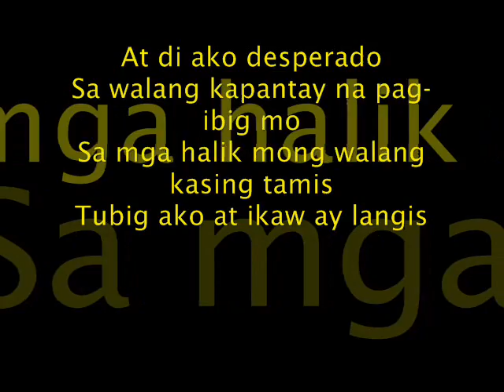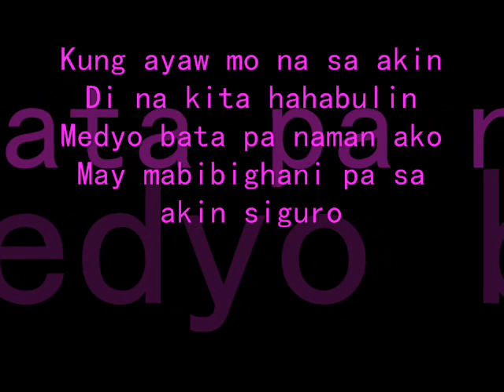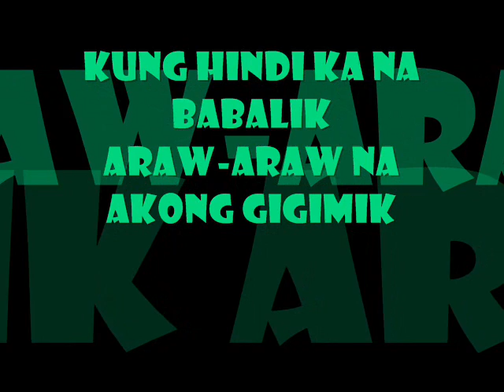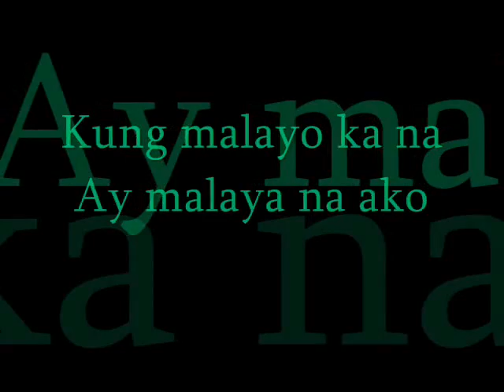KUNG AYAW MO NA SA AKIN - MILKY SUMMER LYRICS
BAND'S COVER OF SUGARFREE'S SONG.